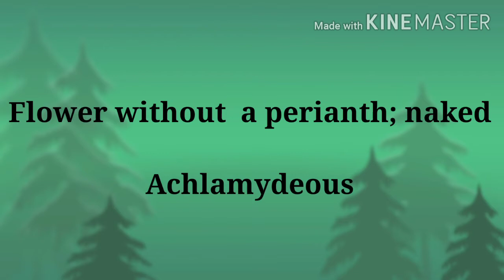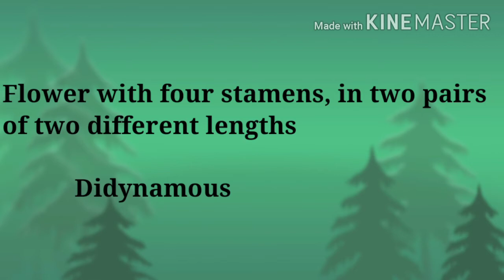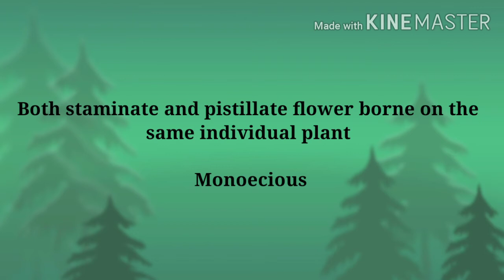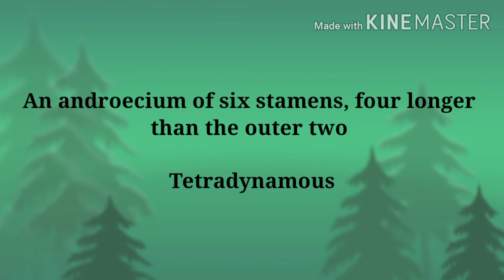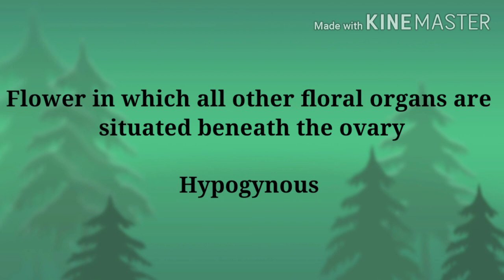Natural Science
Important  questions related to taxonomy  of angiosperms - flower